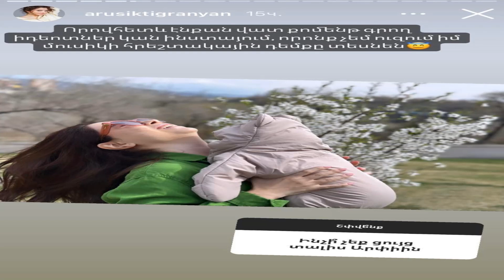Արուսիկ Տիգրանյանը 2–րդ երեխայի մասին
«Չեմ ցանկանում, որ երեխայիս հրեշտակային դեմքը տեսնեն»․ Արուսիկ Տիգրանյանը՝ առաջնեկի դեմքը ցույց չտալու, կազմվածքի և 2–րդ երեխայի մասին